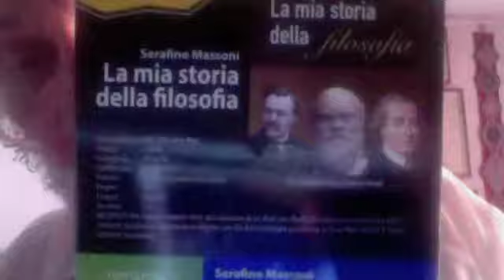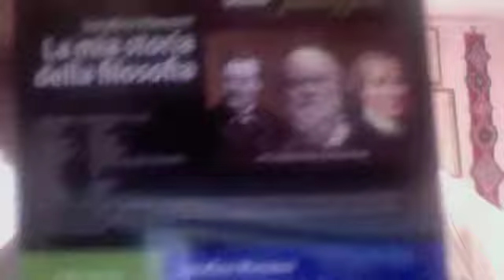Massimo D'Alema NO si Mette sotto Giuliano Pisapia SI'